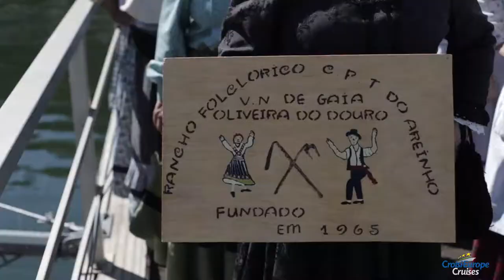The return of cruises on the Douro | CroisiEurope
It’s great to be back! The Amália Rodrigues was the first of our ships to resume its cruises! It was a joy to welcome back our passengers in Portugal. We are so delighted to be able to sail again!